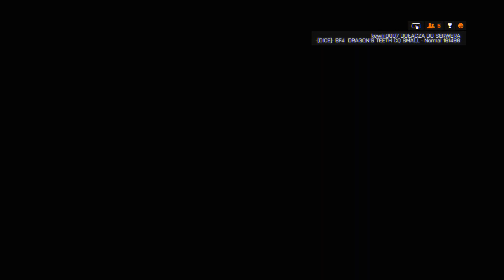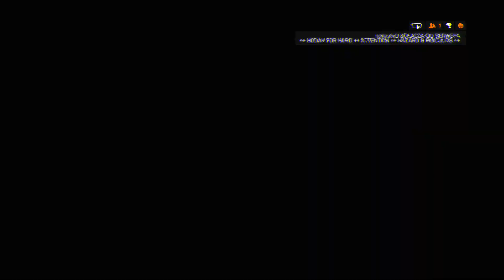BATTLEFIELD 4 |PS4| - Hardline opóźniony. Dobrze czy źle?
W dzisiejszym materiale pogadamy sobie trochę o przełożeniu daty premiery Battlefield: Hardline na rok 2015. Czy to dobry ruch? Czy gra w ogóle wyjdzie? Czym kierują się developerzy i jakie może mieć to konsekwencje? Jakie jest Wasze zdanie na ten temat? Zapraszam do wysłuchania materiału a grać będziemy dzisiaj na mapie Propaganda z Zębów Smoka oraz Drużynowy Deathmatch na Operacji Blokada. Miłego odbioru!